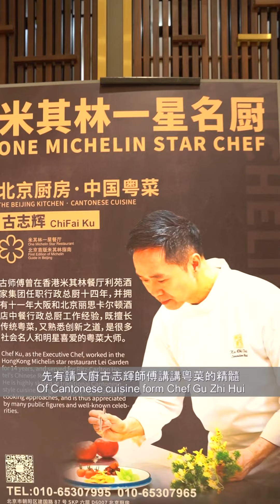Famous Chef Meets Chinese White Wine I Cantonese Fried Shrimp 名廚與中國葡萄酒-北京廚房 I粵菜 I油爆鳳尾蝦I米其林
What is your favorite cuisine in China, we believe Cantonese cuisine will be one your list. let’s see how our Chardonnay & Moscato can elevate the taste for Cantonese dishes.